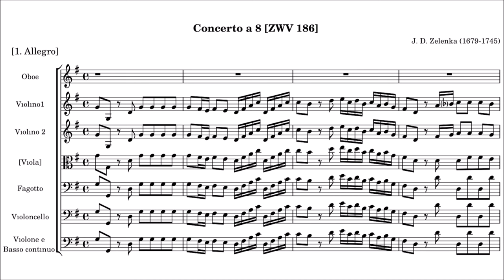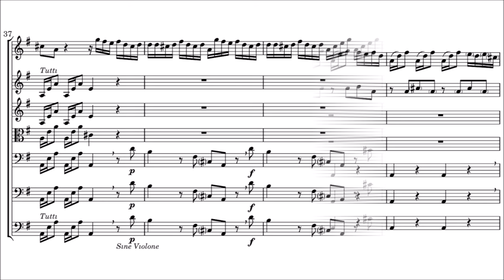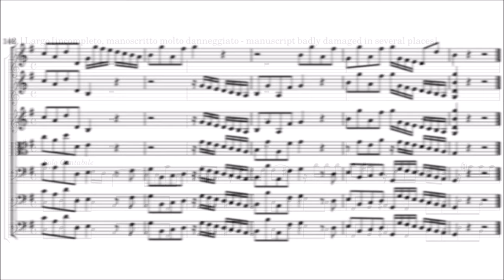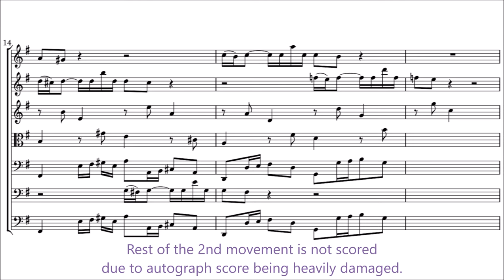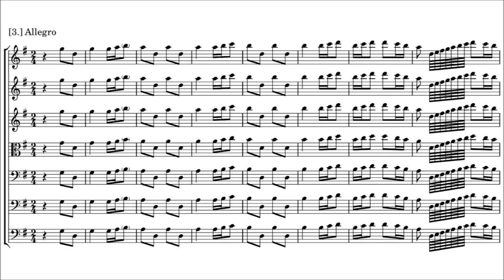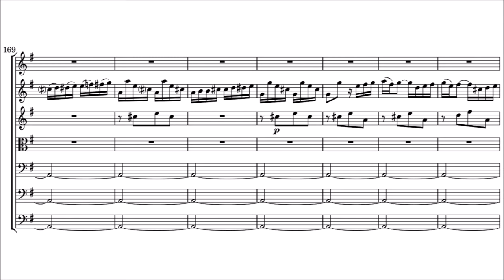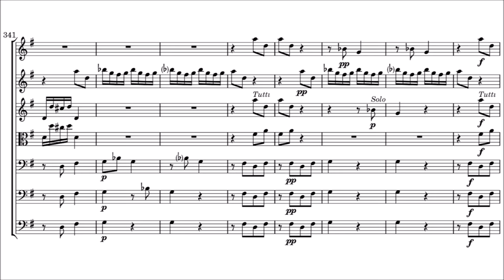Zelenka - Concerto à 8 concertanti in G major, ZWV 186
Score / sheet music of Zelenka's "Concerto à 8 Concertanti" in G Major, /Z. 186/ - the score of which is badly damaged unfortunately, and no modern typeset score exists, which is why as my work as a amateur musicologist and transcriber, I am in the process of creating a urtext edition score, to come later and not any time soon, as this work will have to be reconstructed somewhat given the missing notes at times in the manuscript.
This Concerto for 8 solo instruments was written as with all his other instrumental works on a trip to Prague, in 1723, which, "has the feel of an experiment in instrumental combinations, a bit like the /Brandenburg/ Concertos Bach sent to the Margrave of Brandenburg two years earlier. In the first movement, the oboe steps out of the Vivaldian tutti for just long enough to make it appear that we have an oboe concerto on our hands, before the violin steps to the front as well. In the weightier E-minor slow movement, which sounds more like Bach than Vivaldi, the bassoon and cello join the violin and oboe as soloists while the rest of the ensemble recedes into the background until the movement’s emotionally wrought climax. The last movement is in the sort of international cosmopolitan style that became a hallmark of German musical progressivism in that age." - notes by Howard Posner.

I. Allegro - 00:00​
II. Largo - 6:22
III. Allegro - 10:59